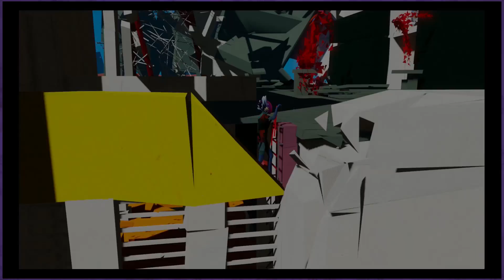BOUND PS4 | Let's Play BOUND | Episode 06 | Bound Gameplay Part 6 PS4 | Couplecade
Welcome to Couplecade one and all! Join us as we dance our way through this 3D platformer that became available exclusively on Playstation 4 on August 16th. The game was released as part of Playstaion 4's summer 2016 PLAY event.
► About BOUND on PS4

Bound transports you into a beautiful, fantastical world that exists in the mind of a woman revisiting the memories of her childhood. You’ll use dance moves to traverse vast environments filled with platforming challenges. As the game progresses, the introspective story unfolds through powerful metaphor and imagery, adding emotional depth to the protagonist’s journey.

The diary pages in Bound can be played in any order, resulting in over 120 different ways of playing through the game. The order the player chooses to play impacts the visuals and gameplay, opening up different paths and potentially removing fears/hazards. We encourage playing through the game and choosing a different order in subsequent playthroughs.

BOUND is available now on PS4
Welcome to Couplecade! The goofiest Let's Play couple around!

►Enjoyed this video? Check out some of our Favourites!